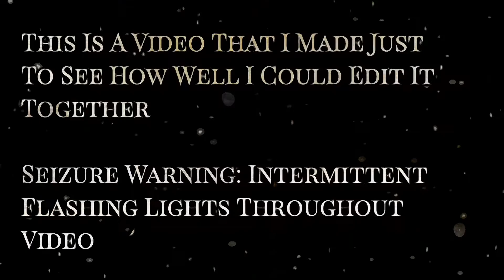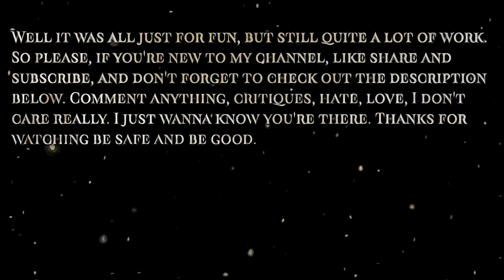Dying Light Is Stuck On My Brain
Just a little video I wanted to make to see how well I could edit it together. Have a great day. Be safe, be good.

Ask about Arcane Defiance Gaming on Discord. (Must be 21+ to enter)